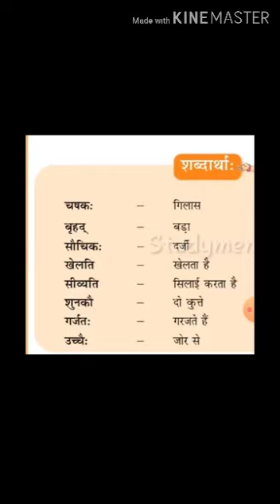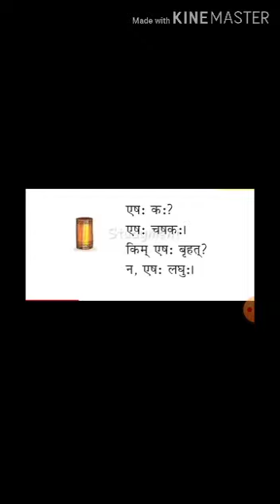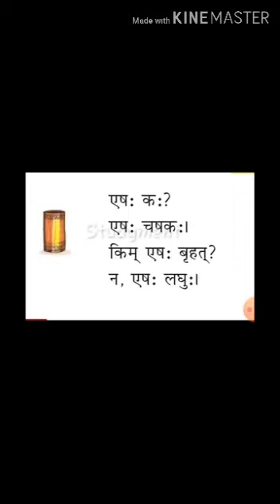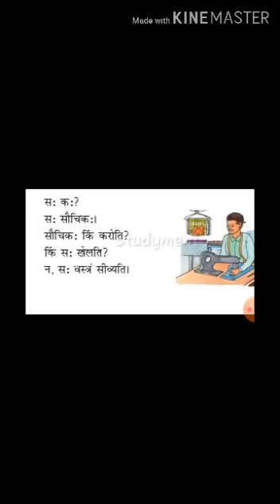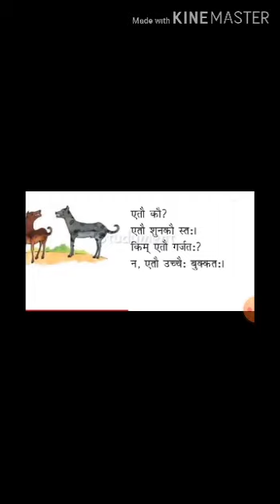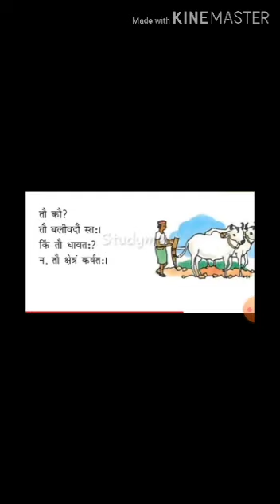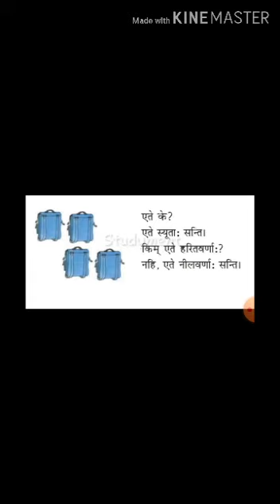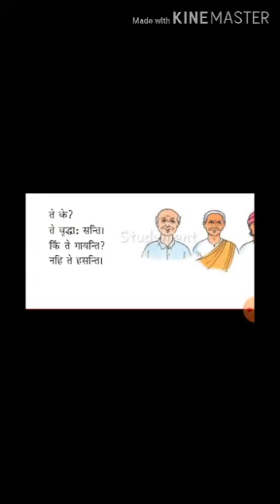MLZS JHANSI CLASS 6 Sanskrit Chapter 1 Lecture 1